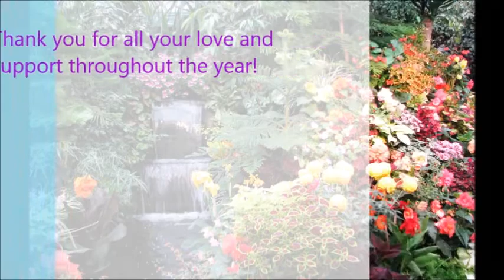Weekend Angel Hug - December 13th - 15th